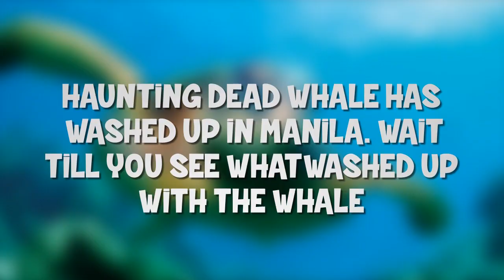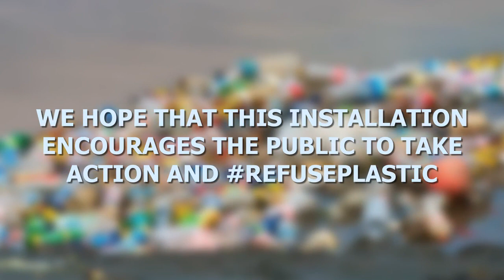Haunting Dead Whale Has Washed Up in Manila Wait till you see what washed up WITH the whale